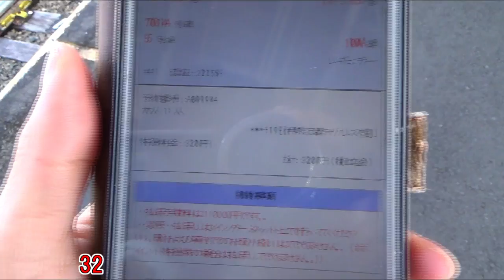【激安】320円で近鉄特急に乗る方法があった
近鉄のネット予約を利用したうえで、区間が伊勢市ー賢島間だと320円で特急に乗ることが出来ます。この区間は、特急の運行本数が多いわりに普通列車が少ないので、非常におすすめです。